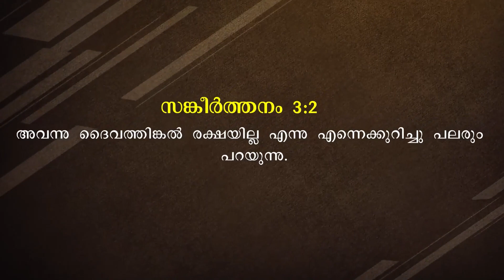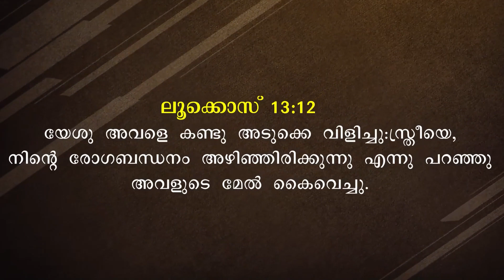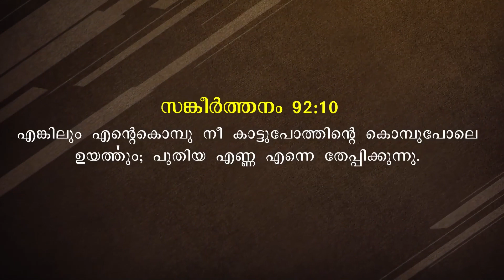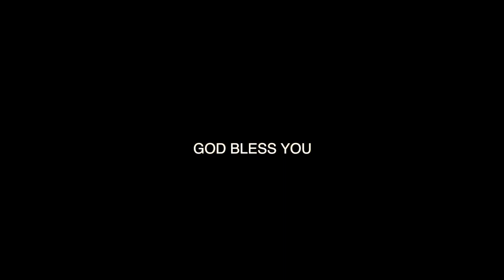നമ്മെ നിവരുമാറാക്കുന്ന ദൈവം | Short Message Malayalam | Pastor Roy Henry